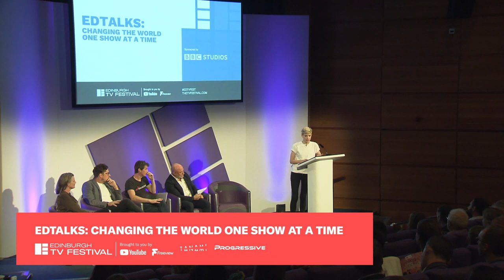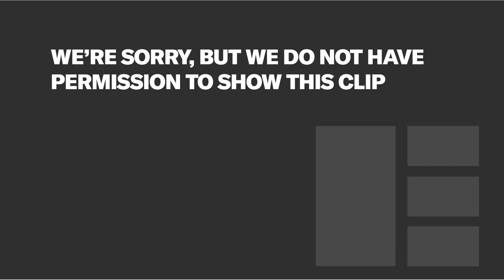EdTalks: Changing the World One Show at a Time | Edinburgh TV Festival 2019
Chaired by Mae Martin, with Mark Stevenson, Orla Doherty, Luke Genower and David Collins.

Broadcasters can use TV’s ability to inspire action in many ways – let us tell you how. It will provoke, inspire. Inform and entertain. It’ll show how TV and the people that work in TV can do good for all. From the biggest of all issues that we face in saving our planet, to changing and enriching the lives of communities and individuals across the UK. Let’s take stock of what it has done; think about what it can do; and learn how to do more.

Sessions Producers:
Neil Mortensen, director of audiences, ITV
Rebecca Thompson, controller of audiences (commissioning), ITV